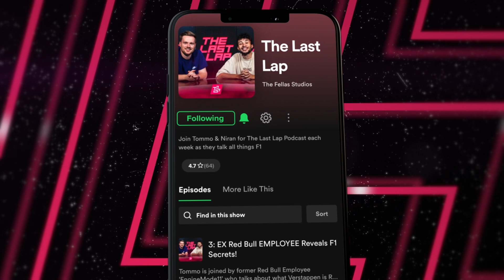Max Verstappen's Secret To Being The GREATEST